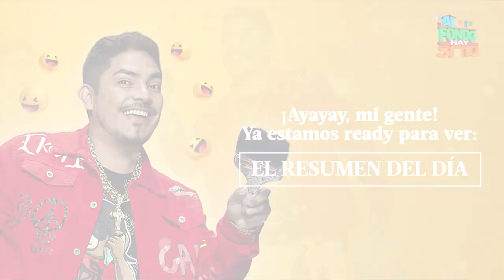AL FONDO HAY SITIO 10 | Resumen del día (19/07/23) | América Televisión